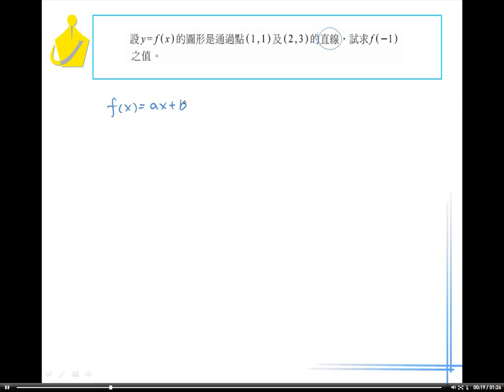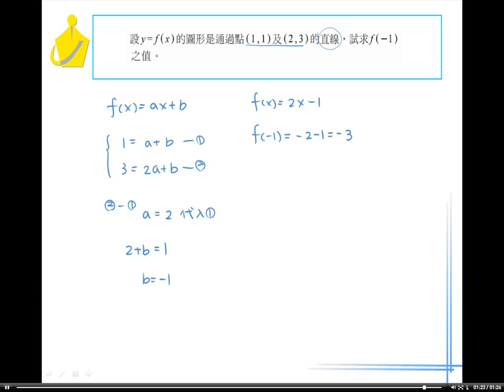職校數學BI林版第一章1－5隨堂練習30